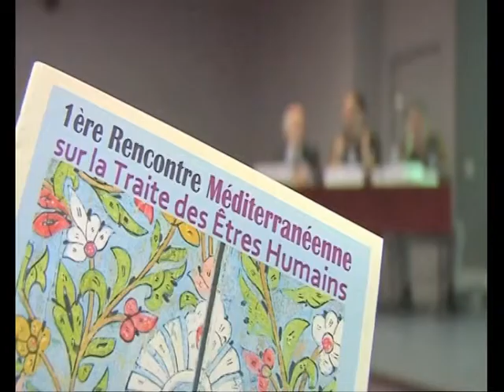Yann Prevost 17/06/2011 1ère Rencontre Méditerranéenne sur la Traite des Êtres humains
Intervenant : Yann Prevost, avocat au barreau de Marseille

1ère Rencontre Méditerranéenne sur la Traite des Êtres humains 17/06/2011

Esclavage Tolérance Zéro organise un rendez-vous annuel à Marseille : La Rencontre Méditerranéenne sur la traite des êtres humains.  Cet événement permet un espace de rencontre et de discussion sur les enjeux et les différentes situations d'esclavage moderne dans le monde.